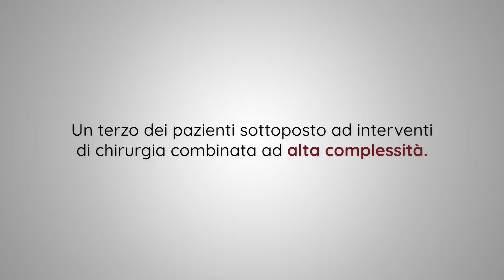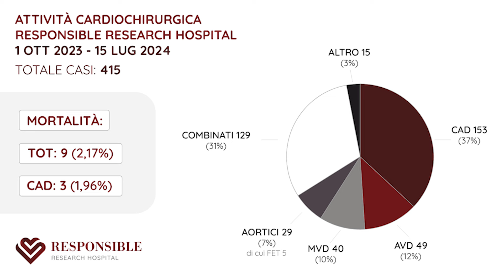La Cardiochirurgia del Responsible si conferma Centro d’Eccellenza di rilievo nazionale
Presentati i dati dell’attività dal 1° ottobre 2023 al 15 luglio 2024: 500 interventi in un anno, con un indice di mortalità pari al 2,1% a fronte di una media nazionale del 4%. Circa un terzo dei pazienti è stato sottoposto a chirurgia combinata ad alta complessità. Si conferma Centro di Riferimento nazionale per l’innovativa metodica "Frozen Elephant Trunk". Il 66% dei pazienti risiedono fuori Regione, ma rappresenta un riferimento importante anche per il Molise: l’80% dei pazienti molisani sceglie la Cardiochirurgia del Responsible per curarsi. Zero per cento di complicanze cerebro vascolari post operatorie nella chirurgia coronarica, a fronte di una media del 2%.